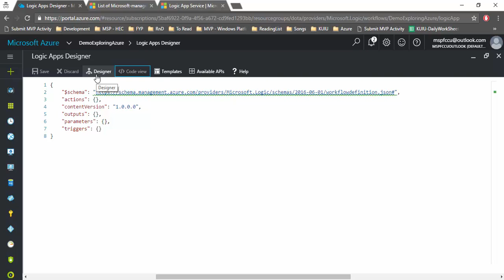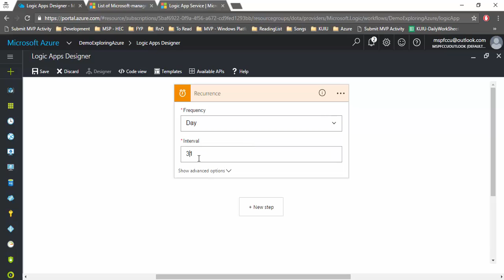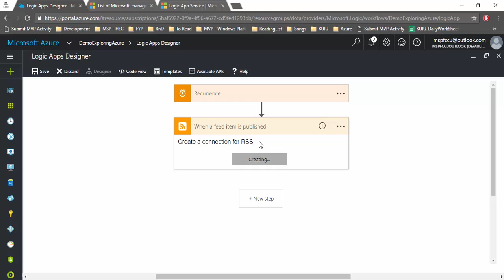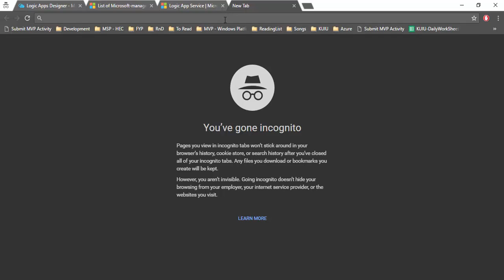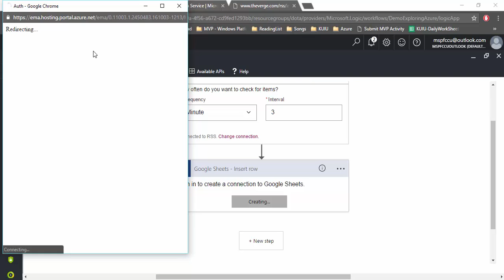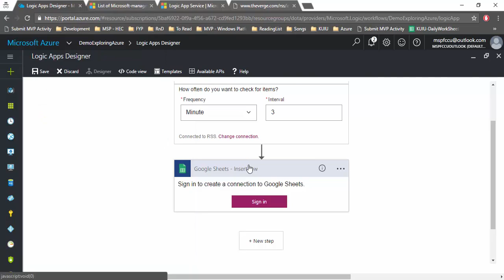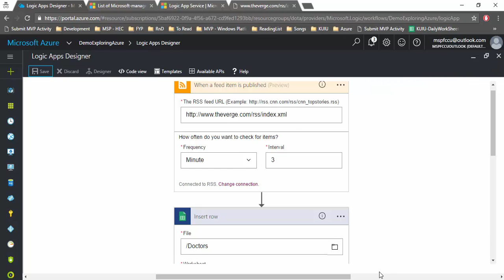Adventuring Azure | Logic App Fetching Data using Connectors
Microsoft Azure is a cloud computing platform and infrastructure created by Microsoft for building, deploying and managing applications and services through network of Microsoft-managed datacenters.

Azure provides both Paas and IaaS services and support many different programming languages and tools

This video series target absolute beignners who want to explore Microsoft Azure and want to learn about architecture of Azure with services provided by it.

1- Introduction to Azure
2- Cloud Computing
3- Azure Paas & IaaS
4- Azure Components
5- Fabric Controller
6- Azure Web Apps
7- Azure VMs
8- Azure Mobile Services/ Mobile Apps
9- Azure Batch Services
10- Creating Azure Storage Account
11- Storage Account Endpoints
12- Generating Access keys for Storage Account
13- Managing Data Azure Storage Account
14- Azure CDN
15- CDN for Custom Origin
16- Managing the CDN in Azure
17- Mapping Custom Domain on CDN
18- Creating Azure Active Directory (AD)
19- Mapping Custom Domain to Azure AD
20- Creating User in Azure AD
21 - App Integration with Azure AD
22- How to Choose Right Data Center
23- Microsoft Azure Scenarios

24- Introduction To Logic Apps

25- Creating Logic Apps

26- Logic Apps Connectors

27- Logic Apps Templates
28- Logic Apps Triggers

29- Logic Apps Fetching Data using Connectors

30- Logic Apps Manual Trigger and Stats